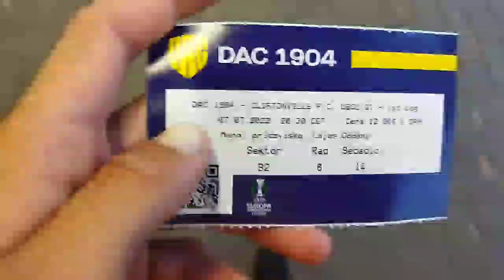FC DAC - Cliftonville 2-1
Adrián Guľa bemutatkozása nem is sikerülhetett volna jobban. 2-1es győzelem közönségszórakoztató játékkal. Még vannak hibák, de ezeken lehet javítani. Aki a pályára lépett, küzdött a győzelemért. Mindkét gól szépségdíjas, és jól ki gondolt akció. A játékvezetőnek volt egy pár ítélete mellyel nem értettem egyet, mint például Moumou piros lapja, de az a lényeg hogy nyertünk. Menni kell tovább, Hajrá DAC 💛💙!